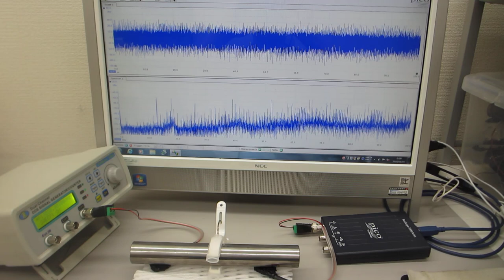超音波プローブの発振制御による部品検査技術（超音波システム研究所）